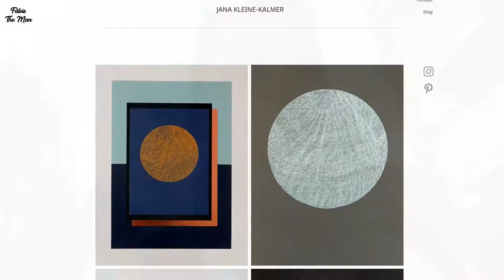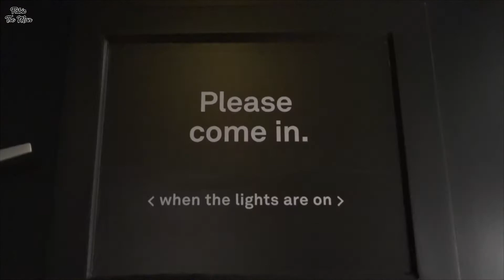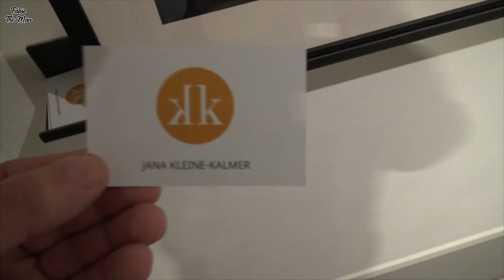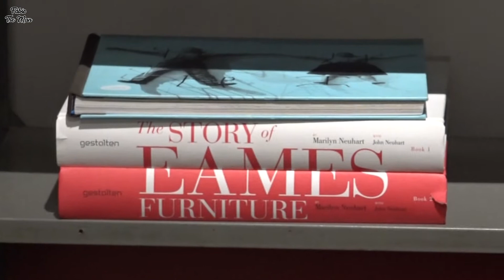Art Exhibition in Amsterdam - Vlog by Fabio The Man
Vlog -
Check this day of my life... May 3rd 2018

Subscrive for more fresh content!